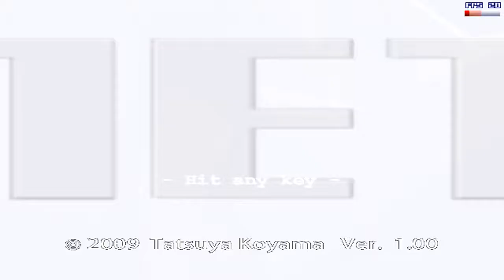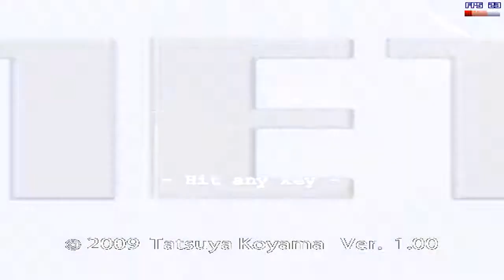[LP] Genetos - #006 - König der Neustarter [Deutsches Let's Play Genetos] [720p]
►►► Über diesen Part (Kurzfassung) ◄◄◄
Das hier ist sie dann auch schon - die vorletzte nachkommentierte Folge. Es gibt vieles zu erzählen, vor allem darüber, dass es nicht schwer ist, von "Montag" auf "Fanta 4 waren bei Rock im Park nicht gerade gut" zu kommen. Und vielleicht sollte ich doch mal drauf Acht geben, wann die Folgen rum sind. *hüstel*

► Publisher: Tatsuma Koyama
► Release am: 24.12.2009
► Preis: 0 €
► Kurzbeschreibung (Spiel): Genetos ist eine Art Weiterentwicklung von Space-Invaders, jenem wundervollen Automatenspiel, das jeden von uns schon mal begeistert hat. Und so wird es in jedem der 5 Level anspruchsvoller und schöner. Und am Ende erleben wir sogar eine hübsche kleine Geschichte und viele interessante Fragen..

►►► Über mich ◄◄◄
Ich bin ein sogenannter Let's Player, das heißt, ich veröffentliche Videos auf Youtube, in denen ich zeige, wie ich ein Videospiel spiele, und dieses Gameplay dann kommentiere. Dabei zeige ich verschiedenste Möglichkeiten, Aufgaben zu lösen, gebe Tipps und Tricks und versuche auch ganz allgemein, die Zuschauer zu unterhalten. Dass natürlich nicht immer alles klappt, ist natürlich ganz normal.
Der Beschluss, Let's Plays auf Youtube hochzuladen, habe ich im Winter 2013 gefasst. Mein Ziel war es hauptsächlich, mich mal wieder zum spielen von Videogames zu zwingen. Die haben nämlich, bedingt durch das Abitur und andere Einflüsse, ordentlich zurückstecken müssen. Durch LPs zwingt man sich dann gewissermaßen, regelmäßig(er) zu spielen. Man will ja ab und an mal was hochladen. ;)
Nun, hier sitze ich dann wohl mal, und hoffe, meine Videos gefallen euch!

►►► Interaktion ◄◄◄
Dann sieht man auf der Aboseite von Youtube immer meine neuesten Uploads!
- unterhalb meiner Videos neben meinem Namen auf der Videoseite
► Es ist möglich, meine Videos zu unterstützen, indem man sie mithilfe des Like-Buttons unterhalb des Videoplayers auf der Videoseite likt. Dann kommt mein Video im Ranking und damit in der Youtube-Suche weiter nach vorne.
► Eine große, vielleicht größte Hilfe ist es, meine Videos zu kommentieren. Was hat euch am Video gefallen? Was fandet ihr nicht so toll? Musstet ihr an einer Stelle lachen? Diese Kommentare zeigen mir, wie ich mich verbessern kann, sie helfen mir, die Meinung meiner Zuschauer einzuschätzen, und zudem ist ein Kommentar, genauso wie ein Like, extrem wichtig, weil er meine Videos im Ranking und damit auch in der Suche weiter nach oben pusht.

►►► Für jedwede Interaktion, egal ob Abo, Like oder Kommentar, möchte ich mich hier schon mal im Voraus bedanken. Es hilft enorm, wenn die Zuschauer sich den Let's Player so "schmieden und zurechtbiegen", wie sie ihn auch haben wollen. Schließlich seid ihr es, die die Videos schauen. ◄◄◄